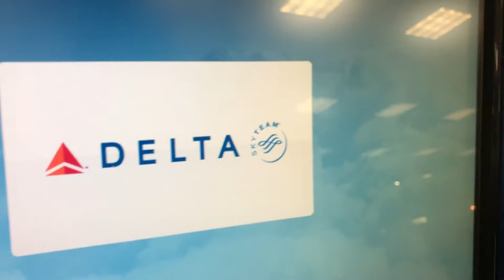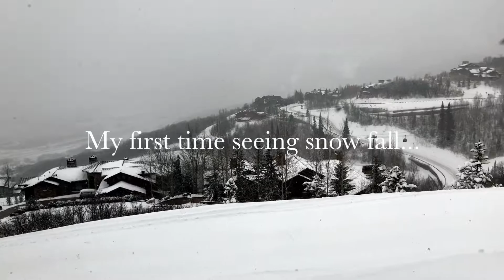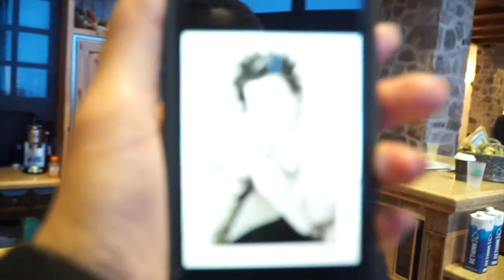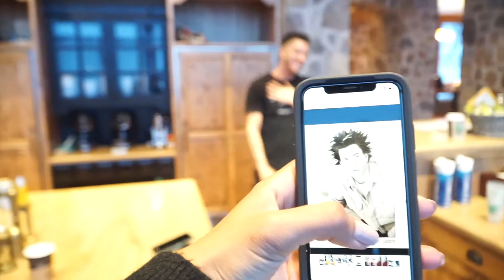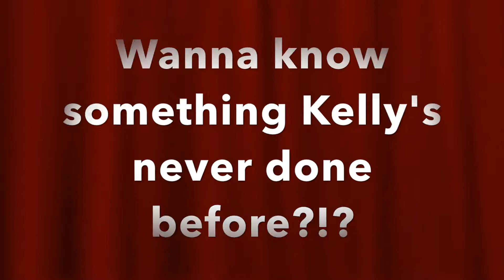Vlog : Sundance Wanderluxxe Style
I went to Park City, Utah for The Sundance Film Festival with Wanderluxxe! Here is a peak inside, I hope you guys enjoy!